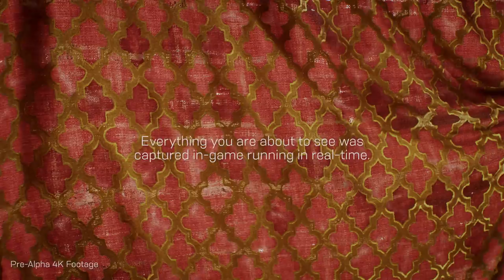Anthem Official Gameplay Reveal (2017)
In Anthem™, a new shared-world action-RPG from EA's BioWare studio, team up with friends as Freelancers—the bold few with the courage to leave civilization behind and explore a landscape of primeval beauty.

Wield an arsenal of Javelin exosuits, each equipped with unique weapons and abilities. Band together with friends, confront the dangers you find, and grow in power with every step.